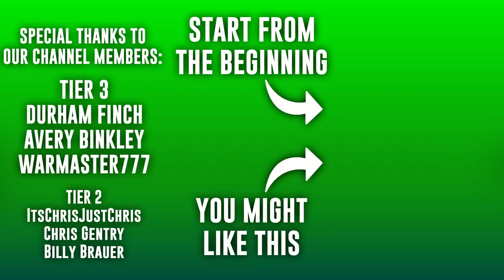Free Agency and Trades | MLB The Show 22 Mariners Franchise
As Spring Training comes to a close, it's time for us to start making more roster moves. While there are a lot of players that need to be dealt with, with head to free agency and the trade market to shake things up. Will these moves help the M's make the playoffs for the first time in over 20 years?

0:00 Intro, Free Agency & Contract Extensions
6:57 Game 1
16:17 Trade Board
20:30 Game 2
25:03 Game 3
30:20 Post-Game